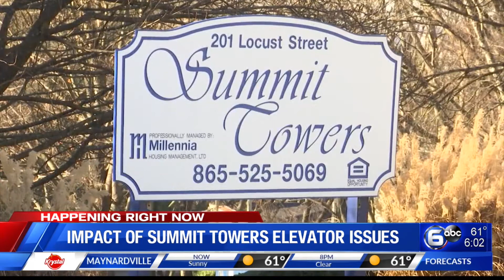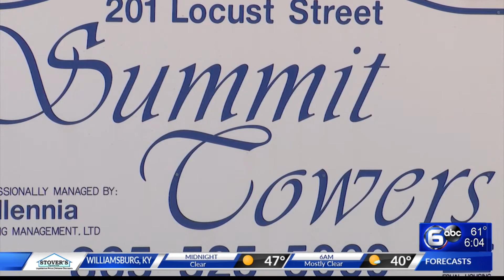Impact of Summit Towers elevator issues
This isn't the first time there have been issues with the elevators at Summit Towers according to residents.